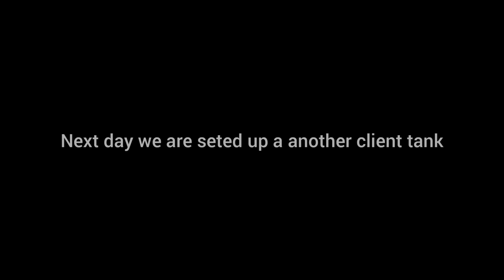NORTH BENGAL project by SEASCAPES | SEASCAPES (episode 3)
Thanking you.